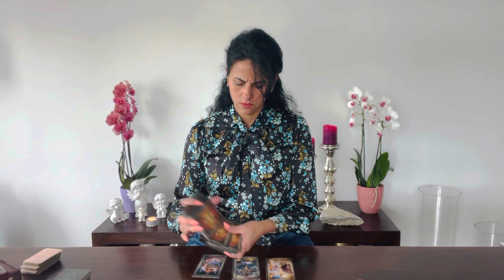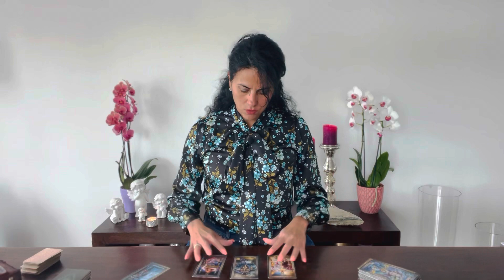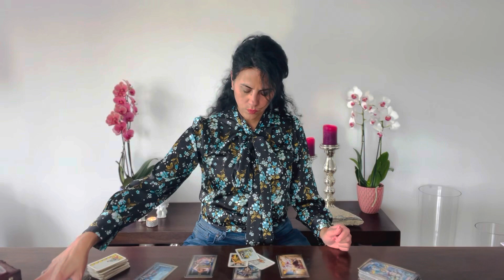CANCER ♋️ Take everything, but not my identity! June 2023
Hi Cancer, glad to having on my youtube Channel!

You can choose your Language:
Englisch 🇬🇧
German 🇩🇪
Italian 🇮🇹

Luana 😘